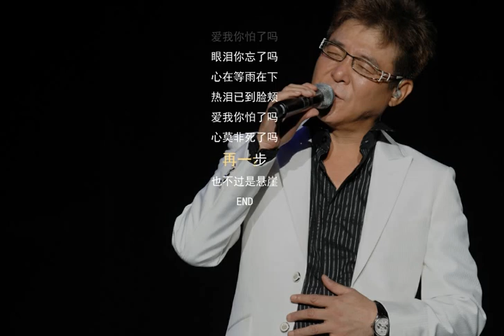爱我你怕了吗